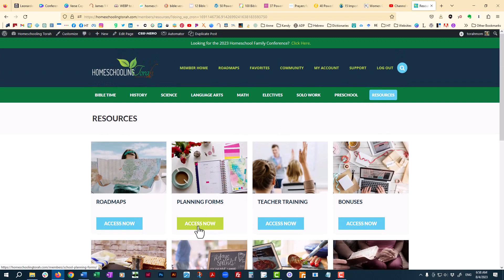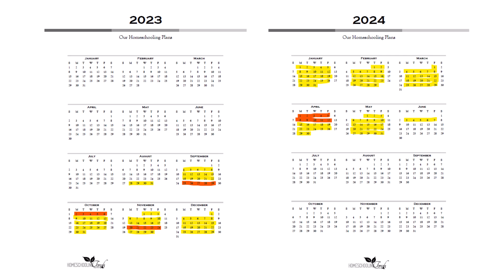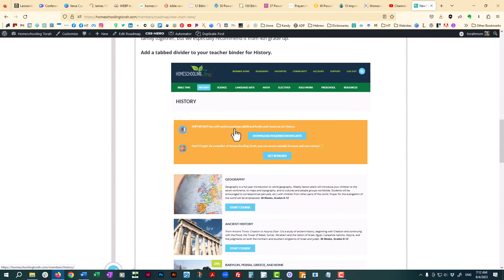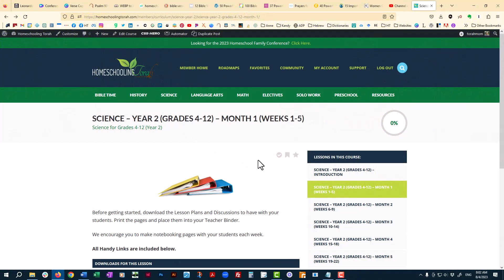Simple Planning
Homeschooling Torah | In this session, Anne tells how to make homeschool planning simple. She starts with ways to play before the school year begins, how to plan your daily routine, and how to plan individual school subjects. She has ideas for you if you're new to homeschooling as well.

The various resources, books, and websites mentioned in this video are included in the handout.